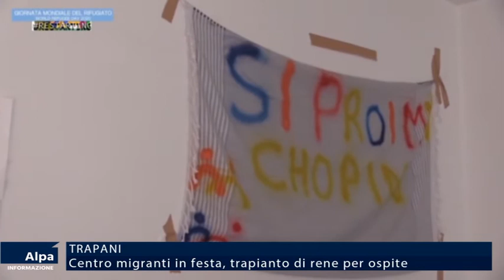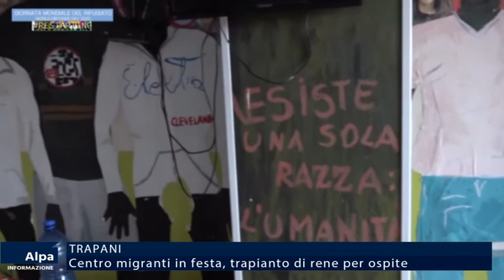Trapani, centro migranti in festa. Trapianto di rene per ospite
Trapianto di rene perfettamente riuscito per un giovane malese, ospite di un centro per migranti gestito dalla cooperativa Badia Grande di Trapani. Grande gioia anche per il personale. Il ragazzo soffriva da quattro anni